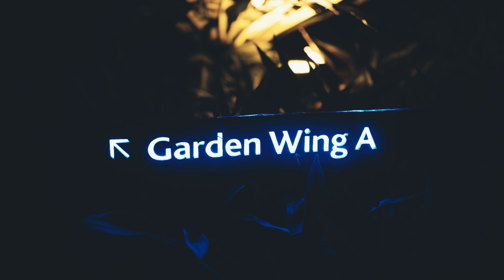Short vacation at Cebu (A7S2 4K)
Camera:SONY A7S2 (S-Log3, PP8)
Lens:SONY Sonnar T* FE 55mm F1.8 ZA
Stabilizer: PilotFly H1+ (sometimes hands holding)
Music: Silent Partner, Live and Direct
Edit: DaVinci Resolve 12

このところなかなか時間が取れずにご無沙汰でしたが、会社の旅行があったので久しぶりに動画撮影してきました。基本は団体行動なのでスナップ的な撮影しか出来ませんでしたが^^; それにしても8bit logでの海や青空撮影は本当に難しいですね…。あまりうまく撮れなかったので、また日本の海でリベンジしたいところです。